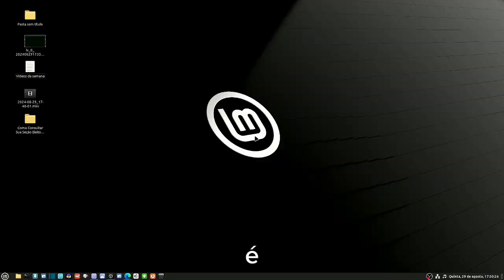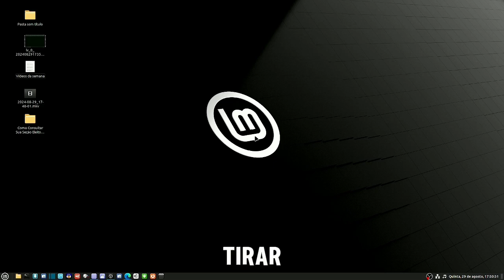Como Descobrir Meu Número Do Meu Título De Eleitor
Veja como você está descobrindo o seu número do título de eleitor de maneira simples tudo pela internet!